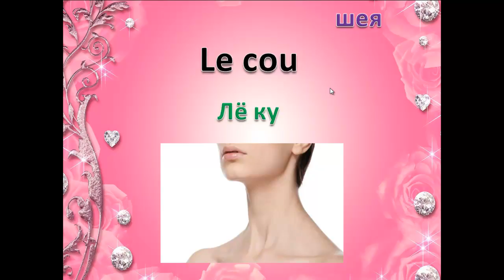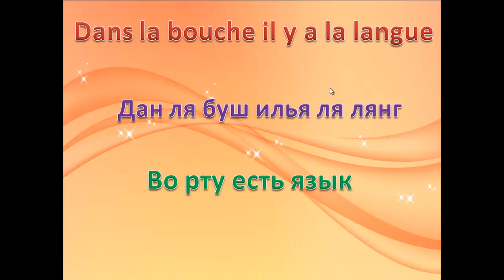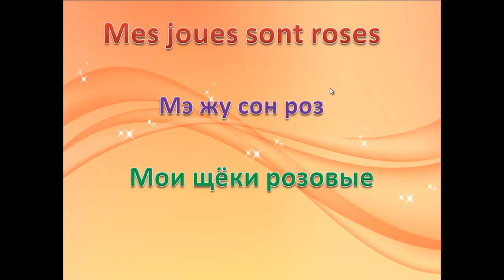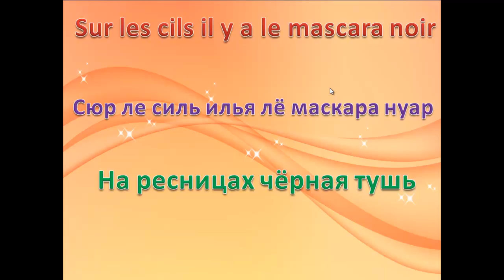Французский язык.Урок 108 Части лица